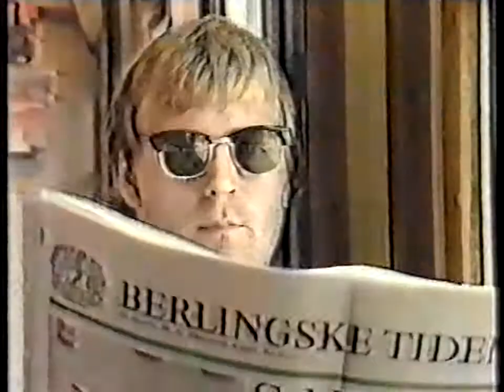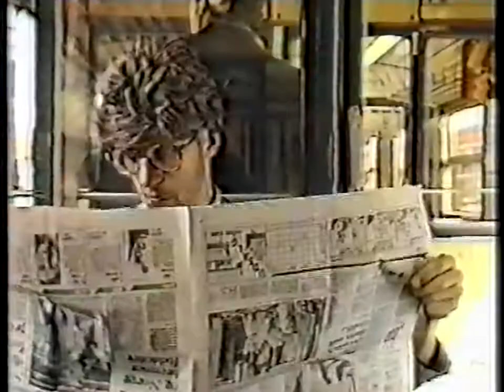John & Aage - Avisen (en John-historie)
Et lille indslag fra UNG-TV. Fra programmet "Showtid" med Povl Erik Carstensen og Morten Lorentzen.